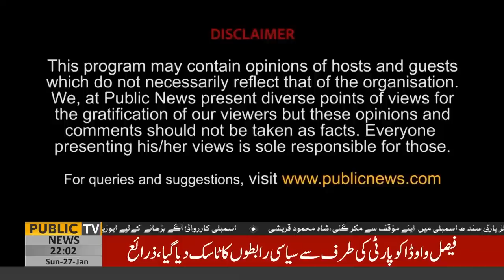Exclusive interview of Arbab Shahzad | Dialogue with Haider Mehdi | 27 January 2019 | Public News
Exclusive interview of Advisor to PM on Establishment Arbab Shehzad | Dialogue with Haider Mehdi | 27 January 2019 | Public News

Team Members:
Chaudhry Ghulam Hussain | Saeed Qazi | Zulfiqar Rahat | Ehtisham ul Haq | Farha Sadia | Owais Tohid | Sundas Khan | Haider Mehdi | Faisal Qureshi | Owais Tohid | Muhammad Ali Durrani | Muzamal Suharwardy | Dr Umar Adil | Jawad Waseem | Gulfam | Shahid Khan | Dr Arooba | Chand Baral | Basit Ali